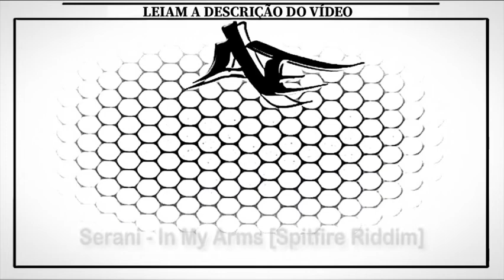Serani - In My Arms [Spitfire Riddim]